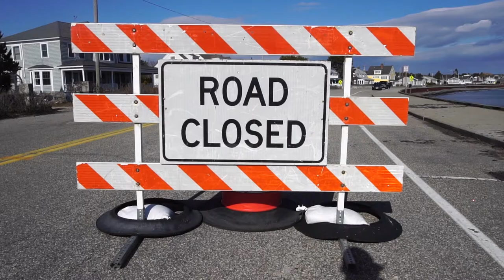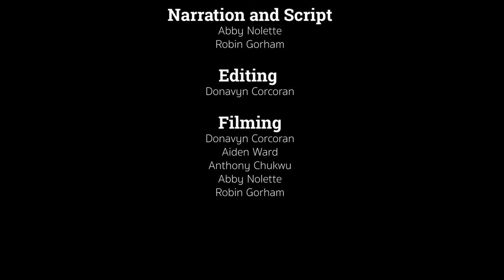Slow the Rise Maine: Sea Level Rise Community Video by Kennebunk High School Students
Video created by Kennebunk High School Students in the Gulf of Maine Field Studies Class.